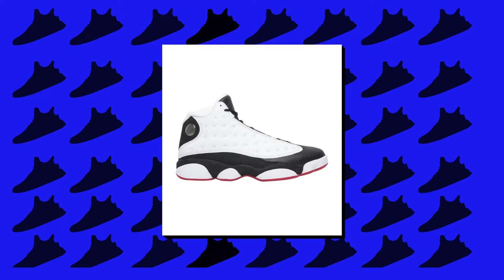SneakerHead Stories Episode 1 | Jack Swift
SneakerHead Stories is a show that speaks to the people that push the culture forward. Sneaker Enthusiasts are the cornerstone of the culture. Tune in to listen to their stories.

Editing software: Adobe Premier Pro & After Effects